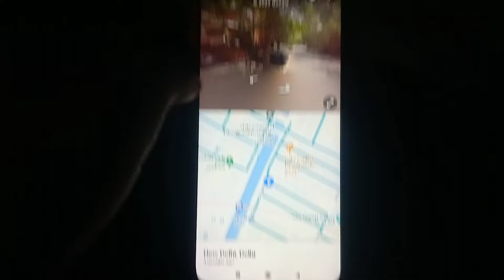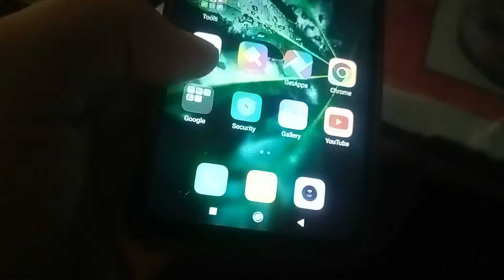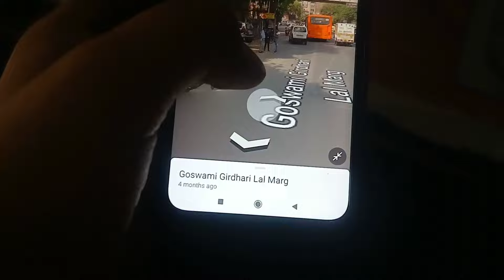GOOGLE MAP ME STREET MODE USE KAISE KARE |HOW TO ENABLE STREET VIEW MODE ON GOOGLE MAP ANDROID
GOOGLE MAP ME STREET MODE KAISE ON KARE |HOW TO ENABLE STREET MODE ON GOOGLE MAP |ROAD VIEW ON MAP

Google map me street mode enable kaise kare,
how to turn on street mode on Google map,
Google map me live location kaise dekhe,
Google map me gali ka video kaise dekhe,
Google map me road ka view kaise dekhe phone se,
how to enable street mode on phone,
street mode kaise enable kare,
how to use street mode on Google map,
Google map street mode kaise dekhe,
how to use street mode in Google map,
Google map me road ka image kaise dikhata hai,
Google map live location kaise dekhe,
Google map se live location kaise dekhe,
Google map street view live location,

how to enable street view mode on Google map,
Google map new update,
street mode kaise use kare,
road kaise dekhe live ka,
road ka video Google map kaise check kare,
how to check live location on Google map,
Google map me street view mode kaha aata hai,
street mode start kaise kare,
how to start street mode on Google map,
street mode live location,